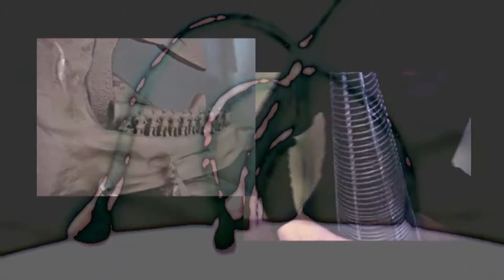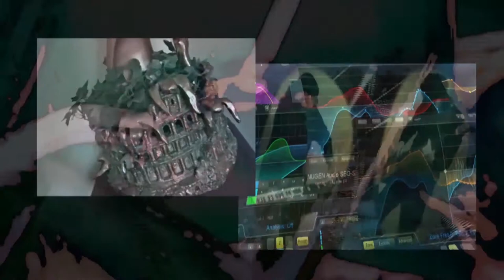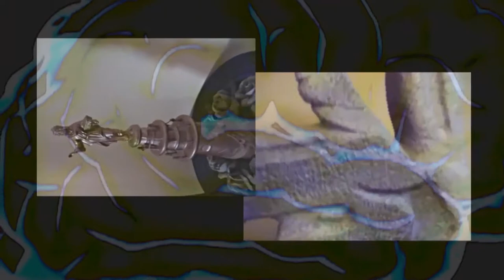Pleonasmus 1 Akt. Modin & Klavanski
Pleonasmus 1 Akt. Creative Symfo-Jazz.

 1 Akt_Smug-Union_31:01

Dies ist auch eine Quasi-Hierarchie mit einer Vielzahl von Untergebenen, die in getarnter Gefangenschaft gelernt und kontrolliert werden. Doch viel Menschen sind die Produkte bestimmter Produktionsbeziehungen, und Regierungsbüros ist eine gut etablierte Produktion. Sie können Honig in die Galle hinzufügen und passiert ein Wunder, als eine Zustandsänderung im gestalterischen Bereich der Weltanschauungen; die meisten gehören zur Bauboom, der Rest zu "Catastroika". Interaktion. Und jetzt träumen die Vermittler von Freihandelsabkommen, das muss die Wirtschaft in Schwung bringen und mehr Arbeitsplätze, man kann noch mehr wünschen. Natürlich die hoch-bezahlten Richter nur bestätigen müssen, dann geht's richtig los. Nur die Massenmedien müssen wieder die Sozialisten und Neonazis als Lückenbüßer zu verkaufen für jede Verzögerung. Die wichtigsten Posten und Renommée sind verteilt. Wir bleiben angemessen Positiv.

Produced by Serge Modin & Robert Klavanski (Сергей Модин и Роберт Клаванский), Konzept, Allrounder, Vokal-Wortspiel - Serge S. Modin, Keys - Robert Klavanski. Gesamtzeit: 61.20 min., Live und Mastered in "Studio36". Präsentiert in Die Pumpe und OK Kiel 2016/17.